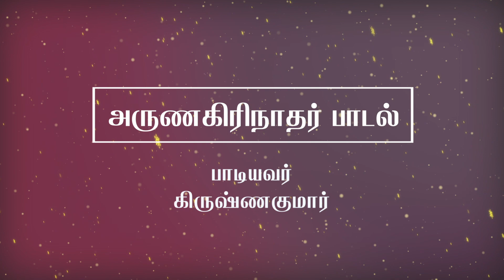திருப்புகழ் 31 | இயலிசையில் உசித (திருச்செந்தூர்) | Thiruppugazh 31 | Thiruchendur Song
கந்த சஷ்டி திருவிழாக் கொண்டாட்டத்தின் ஒரு பகுதியாக, இதோ கான பிரம்மம் கிருஷ்ணகுமார் குரலில்,  திருப்புகழ் 31 - இயலிசையில் உசித  (திருச்செந்தூர்).

Iyalisaiyil Usidha - Thiruppugazh 31 (Thiruchendur), a divine song, in the voice of Krishnakumar.

Image courtesy: Wikimedia